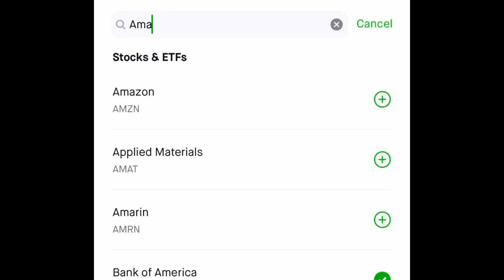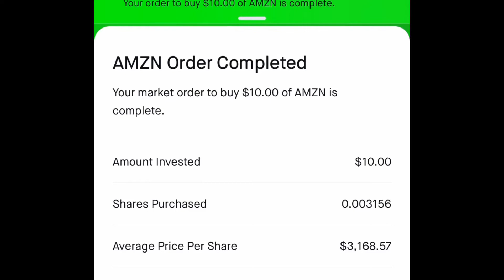Cómo comprar acciones en Amazon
Para comprar acciones necesitas tener un corredor asegurado y decidir la cantidad que quieres invertir
Como invertir en la bolsa de Valores
Paso a paso
Paso # 1 Identifica una cantidad que desees invertir
Paso # 2  Selecciona una de estos corredores de bolsa certificados para operar en los Estados Unidos.
RobinHood Te regalan una acción de $5 dólares hasta $250
Stash Te regalan hasta $20 dólares por registrarte
Webull Te regalan una acción valorada entre $12 y $1400 por abrir tu cuenta con $100 dólares o más.
Paso # 3 Registro  - Llena toda la información  con tu Nombre, Teléfono, dirección, correo electrónico, Seguro Social, y varias preguntas sobre cual es tu conocimiento en inversiones.
Paso # 4 Conocer la plataforma ver los gráficos y la manera que operan.
Paso # 5 Escoge donde quieres invertir y compra la cantidad de acciones que desees.
Baja la aplicación de Yahoo finance para que tengas mucha información actualizada de lo que está pasando en la bolsa día a día.